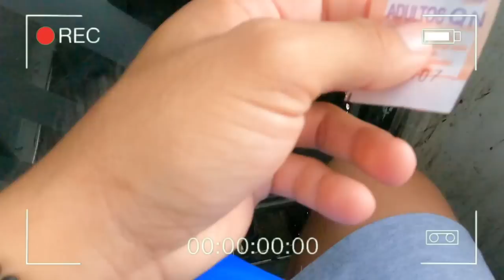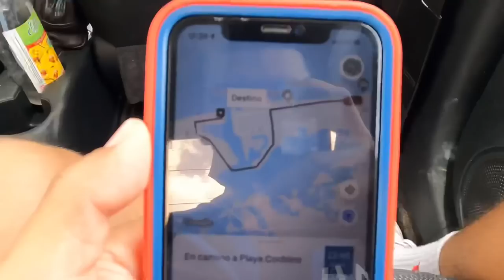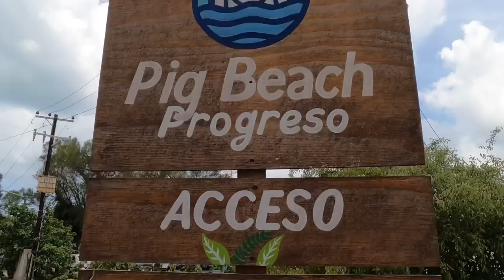🏝PLAYA PARA CERDITOS🐷🏝